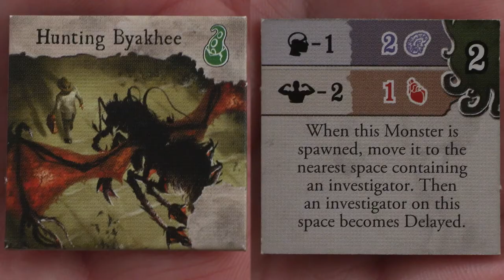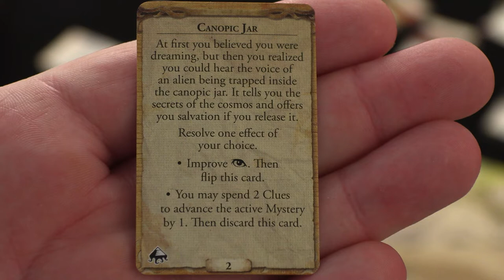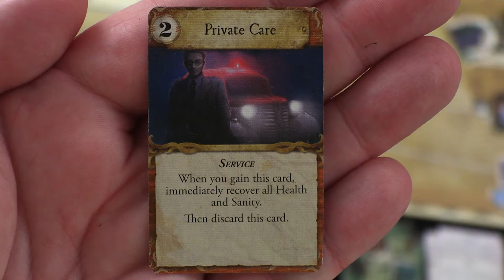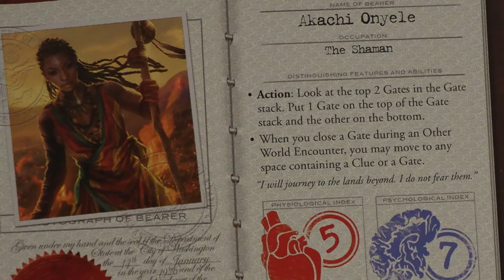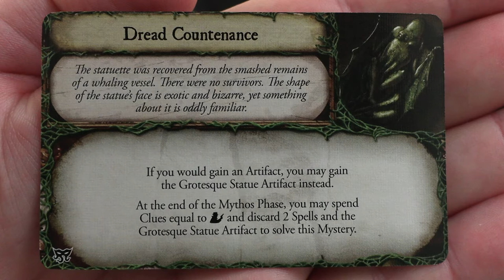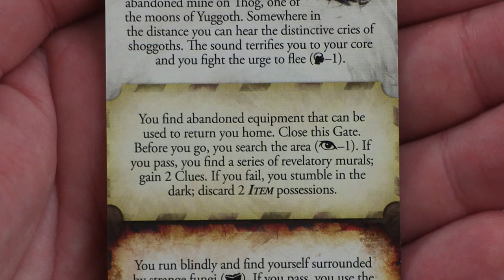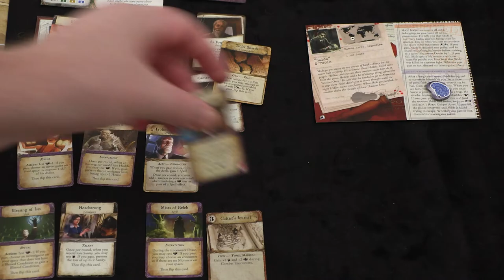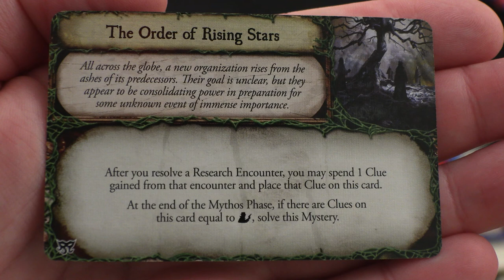09 - Eldritch Horror (6 Handed Solo)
Theme Song: Unity by TheFatRat (used with permission)

---=== Chapters ===---